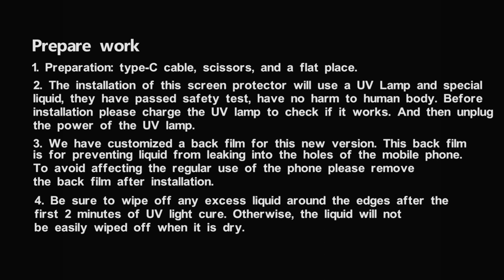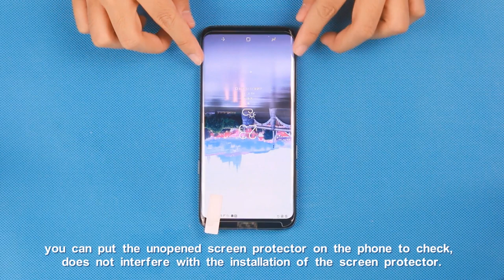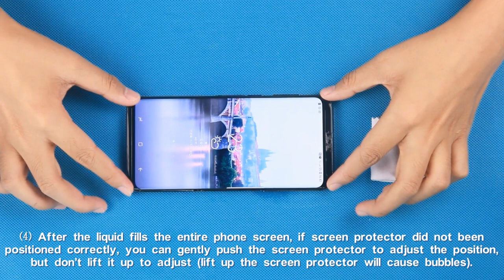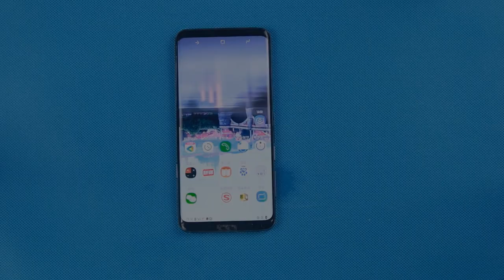Alinsea Mate 20 Pro Screen Protector Installation video 0110